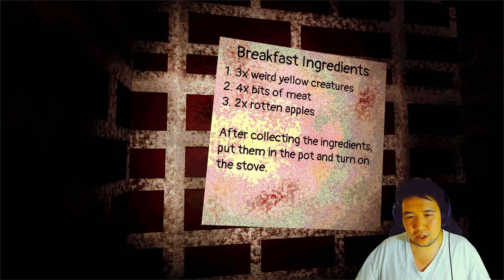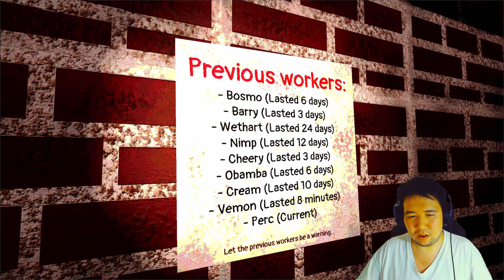[Itch.io]What's the meal? | Cook Me Breakfast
What's for breakfast?
Cook Me Breakfast is a short horror game where you play as Perc, a servant who serves their master. Today, you must make your master breakfast. Don't make him angry.